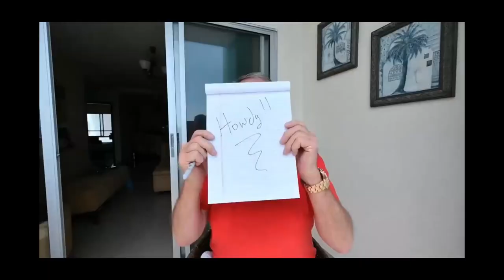Violence in Ecuador Update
Violence in Ecuador Update Number Two...

The State Dept is issuing warnings for travelers to Ecuador in regards to the increasing violence taking place in Guayaquil and Esmeraldas. There is a curfew in place in Guayaquil starting at 9 PM for the next 30 days.

I will be providing updates on an as needed basis for those that are concerned.